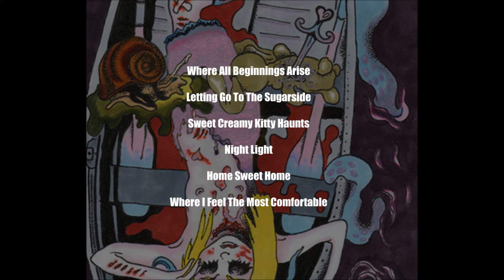INHIBITION - "WHERE ALL BEGINNINGS ARISE" HOMAGE TO SCOTT FERRY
INHIBITION - "WHERE ALL BEGINNINGS ARISE"
HOMAGE TO SCOTT FERRY

Jewel case CDR release limited to 100 copies.
6 artwork by visual artist SCOTT FERRY (Canada) inspiring the aural landscape of 6 tracks by INHIBITION (United Kingdom)